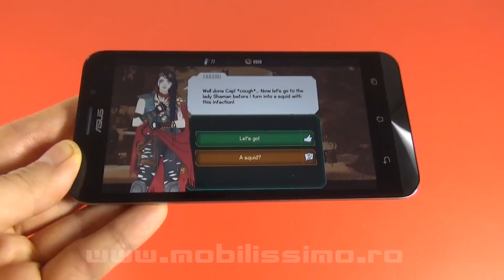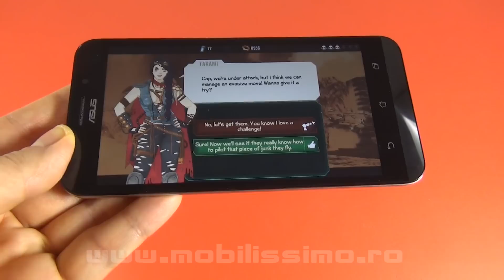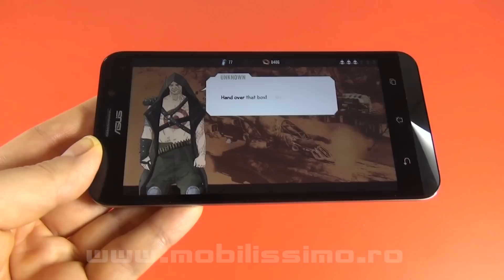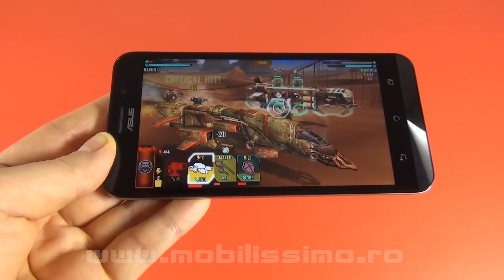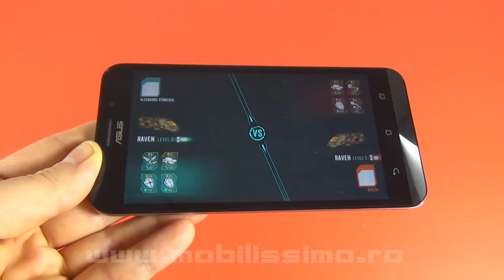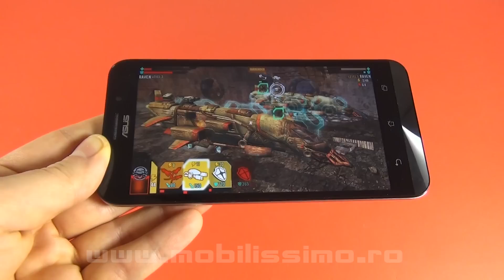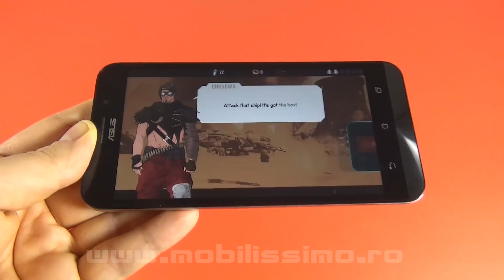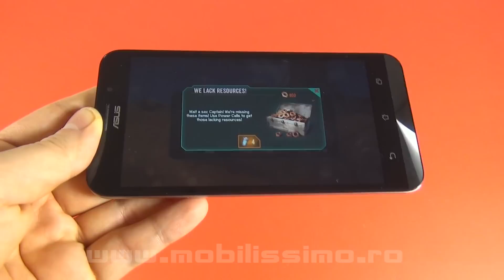Sandstorm Pirate Wars Review prezentat pe ASUS ZenFone Max (Android, iOS) - Mobilissimo.ro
Mobilissimo.ro realizează o recenzie a jocului Sandstorm: Pirate Wars, de la Ubisoft. Gratuit în Play Store, acest titlu implică dueluri cu hovercrafturi ce au arme foarte variate, de la rachete şi lasere la mitraliere şi flare-uri. Jocul are o grafică arătoasă, dar acţiunea e cam statică. Testat pe ASUS ZenFone Max.